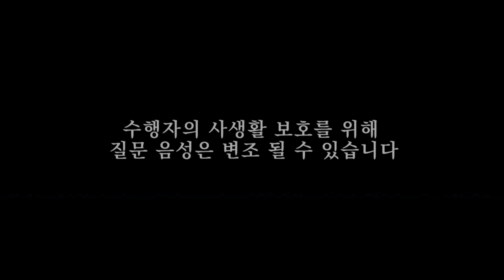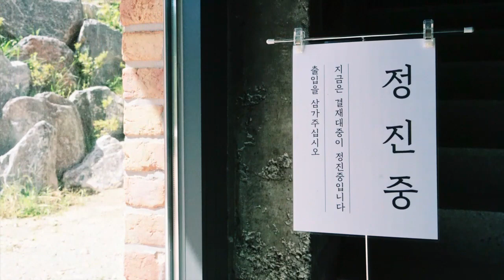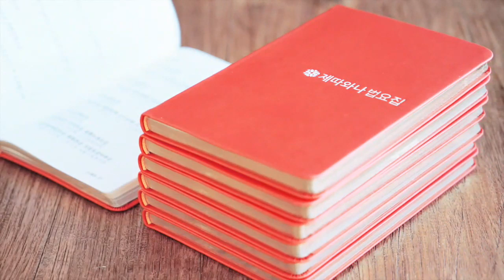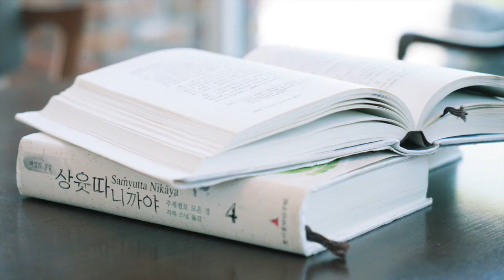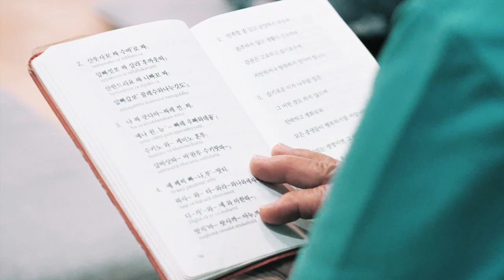[음성] 무상함을 알면 무기력해지는게 아니라 해야할 것을 잘 하게 됩니다ㅣ일묵스님ㅣ초기불교 제따와나선원 수행법담 289.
모든게 무상하므로 아무것도 의미 없으니
노력할 필요도 없다며 무기력해진다면,
이는 무상함의 의미를 제대로 이해하지
못한 것입니다.

무상하다는 것은 현재 상태가 무엇이든
그것은 조건지어 졌기에, 변하고 사라진다
영원하지 않다는 것입니다.

그러므로 무상함을 아는 수행자라면
어떤 것이든 영원하기를 바라며 집착하지
않습니다. 그래서 그 무엇이든 변하고
사라진다 해도 괴로워하지 않습니다.

영원하다고 내것이라고 집착하지 않는것입니다.
이렇게 집착이 없는 것과 무기력한 것은 다릅니다.

수해자들은 오히려 이런 집착이 없는 최적의
마음 상태에서, 해야 할 것에 최선을 다합니다.

노력의 방향이 다를 뿐, 무언가를 이루려면
최선을 다해 노력을 해야 하는 것은
세속의 일이나 수행에서나 마찬가지입니다.

노력 없이 이루어지는 것은 아무것도 없습니다.
괴로움을 소멸하기 위해서는 최선을 다해서
내려놓고 비워야 합니다.

그리고 이런 노력, 바른 정진이 결여된 것이
해태혼침의 특징이지요.

무상하므로 모든 것이 의미 없다며
무기력해진다면, 무상함을 제대로 이해하지
못한 어리석음이요, 해태혼침에 빠진 것입니다.

이 영상은 후원회비로 만들어집니다.